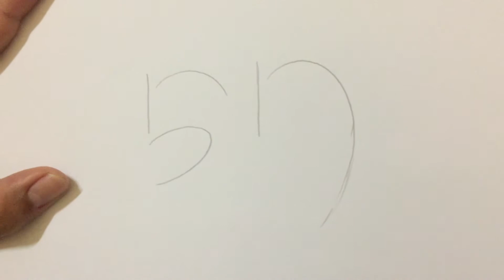Khmer Letter (Letter Mor)/How To Write Khmer Letters